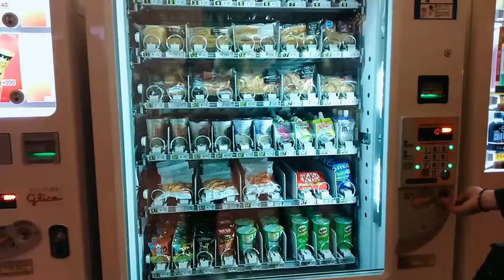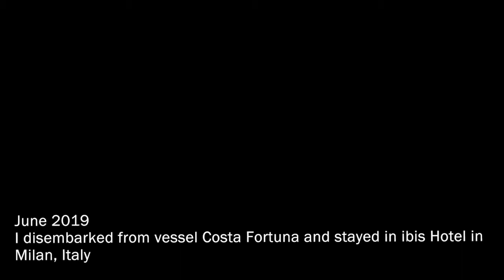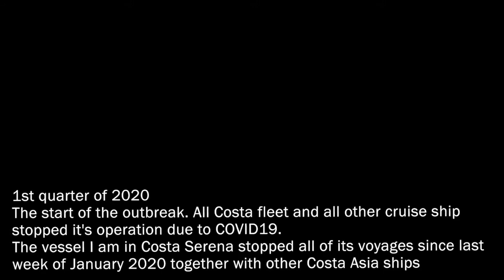Ship Life | Lazy Vlog #9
Snippets of my life while working on a cruise ship